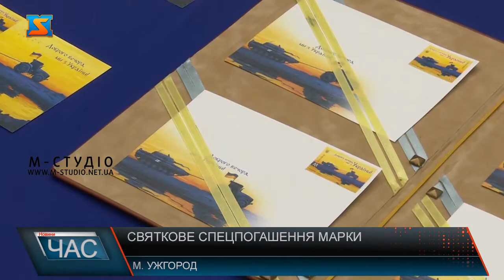Святкове спецпогашення марки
Поштову  марку «Вільні, Незламні, Непереможні» з нагоди Дня Незалежності  погасили у всіх куточках  України. В  Ужгороді -також. О 15 годині у внутрішньому дворику Закарпатського  Обласного краєзнавчого музею імені Тиводара Легоцького- це Ужгородський замок- урочисто доручили справу нашим захисникам. До слова, це вже п’яте спецпогашення воєнного часу. Подію не оминули наші журналісти. П’ята! Ще одну тематичну марку погасили У День незалежності у всіх куточках України, в тому числі й в Ужгороді. Святкове спецпогашення організували у внутрішньому дворику замку.  «Вільні, Незламні, Непереможні»-  згідно з назовю та сюжетом марки – місію спецпогашення виконали наші захисники.  Поштові марки розлітаються мільйонними тиражами ідентифікуючи Україну усьому світу.  Поштовий блок- це крім власне самої марки, художня експлікація навколо неї. Може використовуватися не тільки для кориспонденції, а як художній чи естетичний елемент. Анонсували і  довгоочікувану марку про легендарного пса Патрона  - спецпогашення заплановано на 30 серпня.